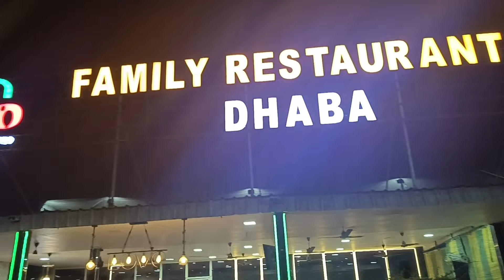୩ଦିନଲାଗିଗଲା ଓଡିଶା ପହଁଚିବାପାଇଁ/ଆଉ କାନ୍ଦ ନାହିଁ ଆରମ୍ଭ ରେ ଚାଲିଲୁ ଓଡିଶା 🙄/ବାଟରେ ଓଡ଼ିଲା ନଆନ କୁ ଚିକେନ ତଡକା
ଆଉ କାନ୍ଦ ନାହିଁ ଆରମ୍ଭ ରେ ଚାଲିଲୁ ଓଡିଶା 🙄/ବାଟରେ ଓଡ଼ିଲା ନଆନ କୁ ଚିକେନ ତଡକା 😜/ ବରମୁଣ୍ଡା ହେଇଗଲା@luckykanhalifestyle382